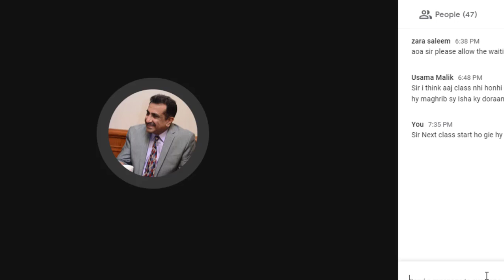Business Markets and consumer markets - Marketing